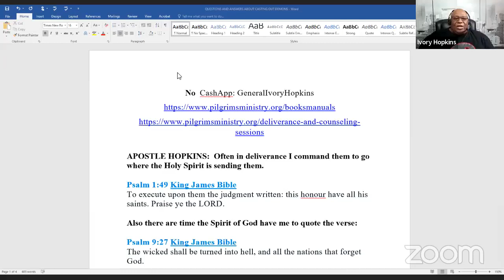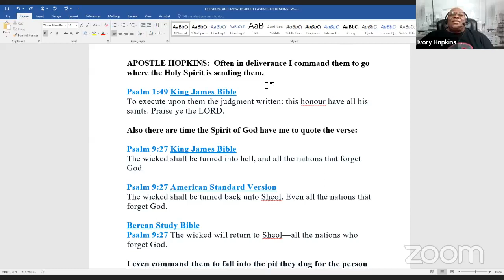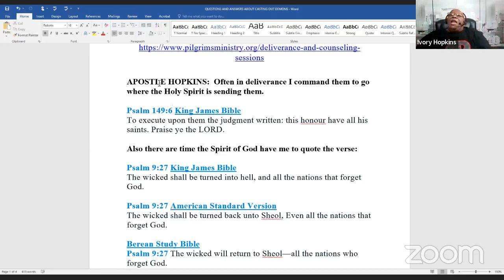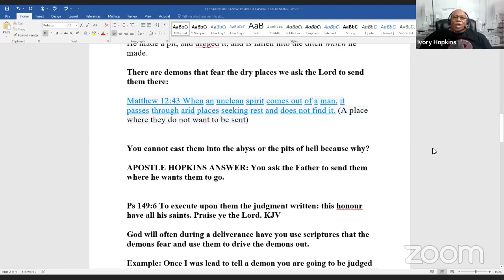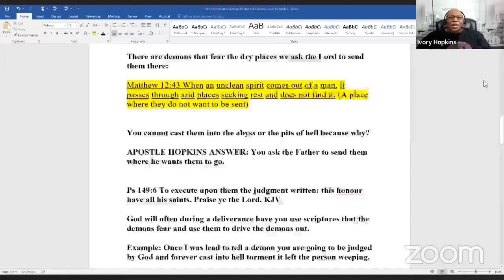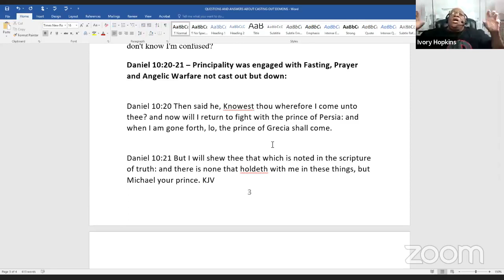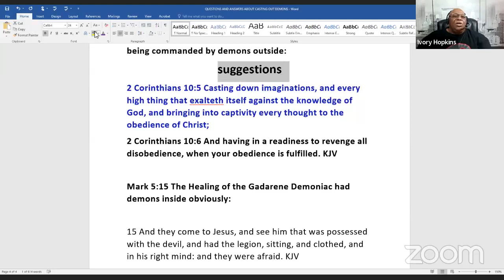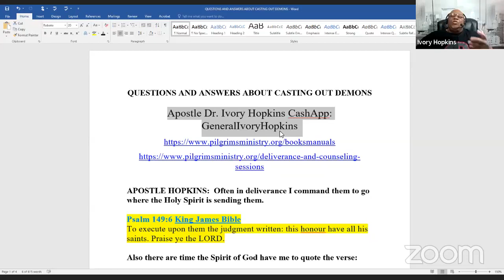QUESTIONS AND ANSWERS ABOUT CASTING OUT DEMONS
APOSTLE HOPKINS:  Often in deliverance I command them to go where the Holy Spirit is sending them.

Psalm 149:6 King James Bible
To execute upon them the judgment written: this honour have all his saints. Praise ye the LORD.

Also there are time the Spirit of God have me to quote the verse:

Psalm 9:27 King James Bible
The wicked shall be turned into hell, and all the nations that forget God.

Psalm 9:27 American Standard Version
The wicked shall be turned back unto Sheol, Even all the nations that forget God.

Psalm 9:27 The wicked will return to Sheol—all the nations who forget God.

I even command them to fall into the pit they dug for the person they are tormenting:

Psalm 7:15 King James Bible
He made a pit, and digged it, and is fallen into the ditch which he made.

There are demons that fear the dry places we ask the Lord to send them there:

Matthew 12:43 When an unclean spirit comes out of a man, it passes through arid places seeking rest and does not find it. (A place where they do not want to be sent)

You cannot cast them into the abyss or the pits of hell because why?

APOSTLE HOPKINS ANSWER: You ask the Father to send them where he wants them to go.

Ps 149:6 To execute upon them the judgment written: this honour have all his saints. Praise ye the Lord. KJV

God will often during a deliverance have you use scriptures that the demons fear and use them to drive the demons out.

Example: Once I was lead to tell a demon you are going to be judged by God and forever cast into hell torment it left the person weeping.

Matt 25:41 Then shall he say also unto them on the left hand, Depart from me, ye cursed, into everlasting fire, prepared for the devil and his angels: KJV

I guess my question to be clear is for principality you take authority over them in the name of Jesus Christ and then do you cast them into dry places?

They have authority over the territory and or region that they are operating in and you need some type of permission right from God I don't know I'm confused?

Daniel 10:20-21 – Principality was engaged with Fasting, Prayer and Angelic Warfare not cast out but down:

Daniel 10:20 Then said he, Knowest thou wherefore I come unto thee? and now will I return to fight with the prince of Persia: and when I am gone forth, lo, the prince of Grecia shall come.

Daniel 10:21 But I will shew thee that which is noted in the scripture of truth: and there is none that holdeth with me in these things, but Michael your prince. KJV

2 Corinthains 10:5-6 I believe it’s possible that some of the spirits behind mental warfare are both demons inside being commanded by demons outside:
suggestions
2 Corinthians 10:5 Casting down imaginations, and every high thing that exalteth itself against the knowledge of God, and bringing into captivity every thought to the obedience of Christ;
2 Corinthians 10:6 And having in a readiness to revenge all disobedience, when your obedience is fulfilled. KJV

Mark 5:15 The Healing of the Gadarene Demoniac had demons inside obviously:
Mark 5:15 And they come to Jesus, and see him that was possessed with the devil,

and had the legion, sitting, and clothed, and in his right mind: and they were afraid. KJV